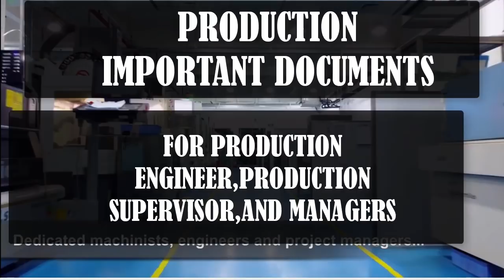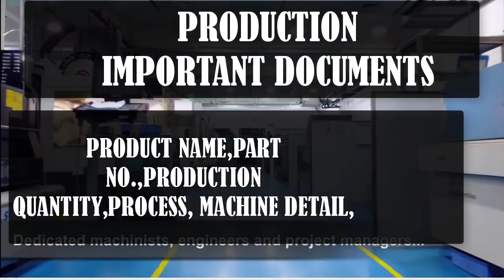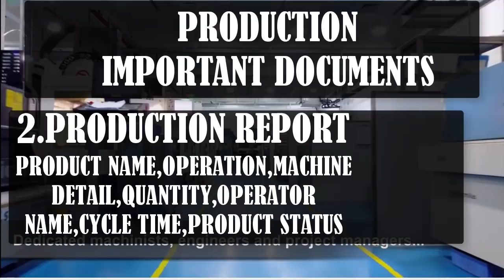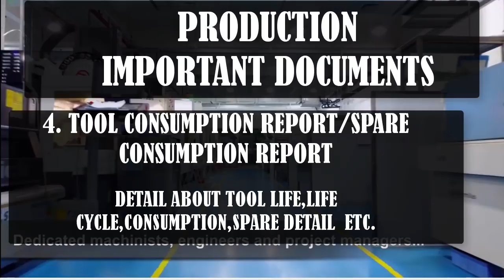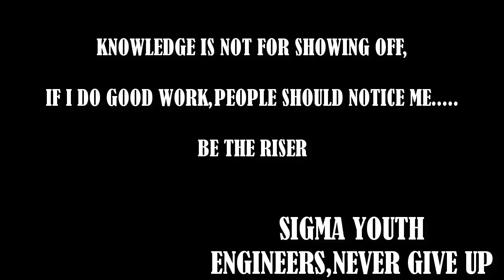PRODUCTION ENGINEER IMPORTANT DOCUMENTS ~ PRODUCTION DOCUMENTS ~ PRODUCTION REPORT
Production documents and detail